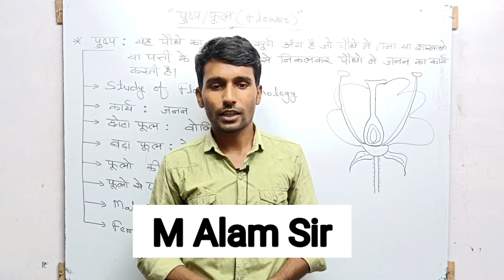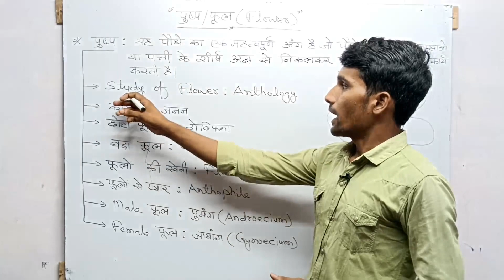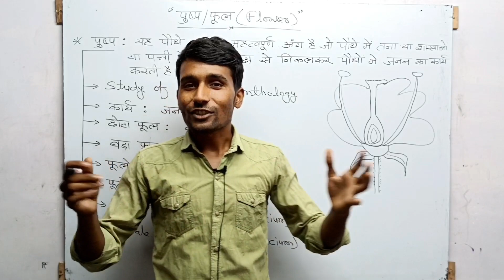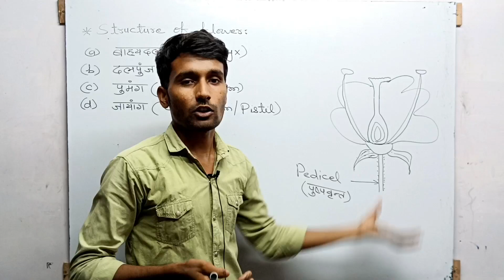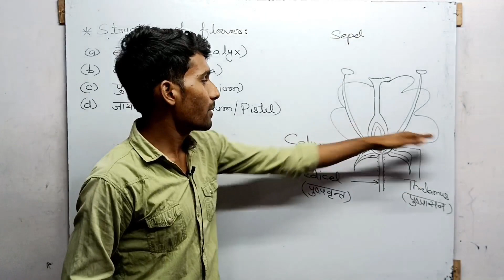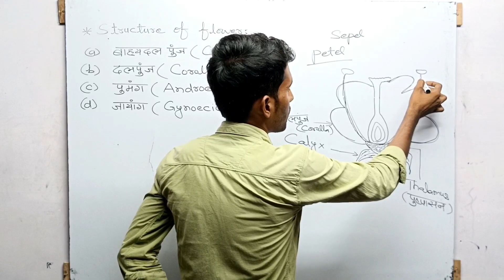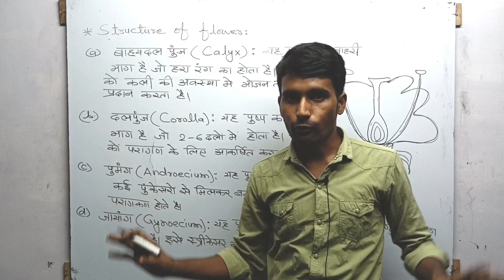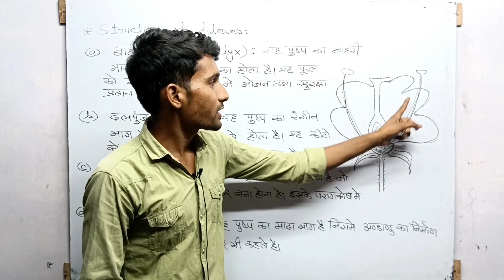फूल के भाग | Parts of Flower | Struction of Flower | Function of Flower in hindi By M Alam Sir